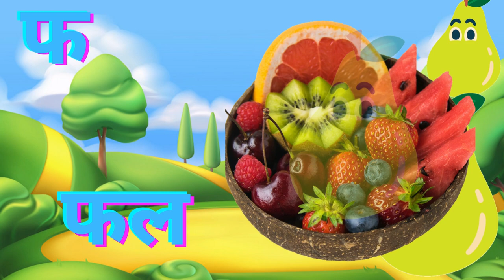a se anar hindi olam, अ से अनार, आ से आम, हिंदी वर्णमाला, क से कबूतर, हिंदीस्वरब्यंजन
कौशिक कबूतर खा से खरगोश
कैसे कबूतर
ka se kabutar chun chun tv
cocomelon nursery rhymes
cocomelon swimming song
nursery rhymes lyrics
daddy finger song